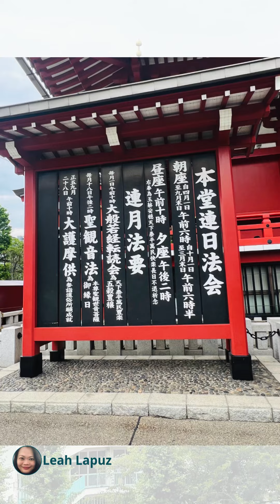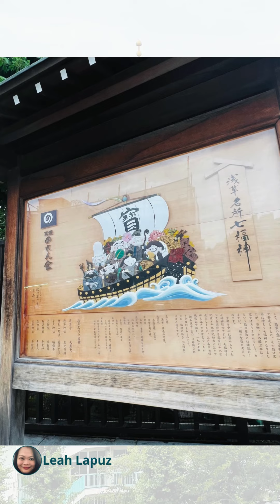PACES, PLACES, SPACES: ASAKUSA, Taito, Tokyo, Japan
Asakusa is known for the Senso-ji Buddhist temple, pagodas, gardens (Denboin Temple Garden and Matsuchiyama Shoden Japanese Garden), parks, waterfall, shops, restaurants and more.-25Jun24

I love this music background titled “Japan” by Alex-Productions.